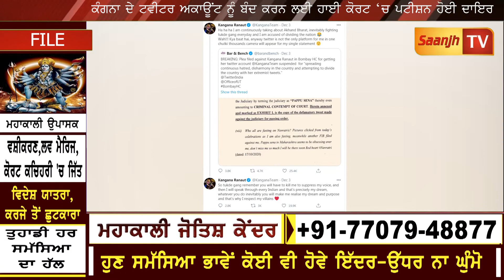ਕੰਗਨਾ ਦੇ ਟਵੀਟਰ ਅਕਾਊਂਟ ਨੂੰ ਬੰਦ ਕਰਨ ਲਈ ਹਾਈ ਕੋਰਟ ‘ਚ ਪਟੀਸ਼ਨ ਹੋਈ ਦਾਇਰ